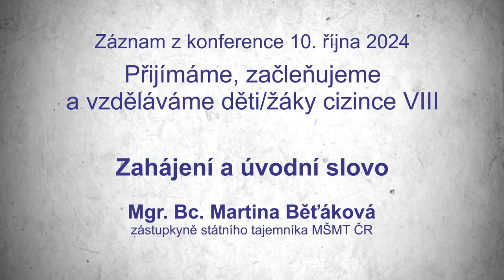Konference Přijímáme, začleňujeme a vzděláváme DŽC 2024: Zahájení a úvodní slovo